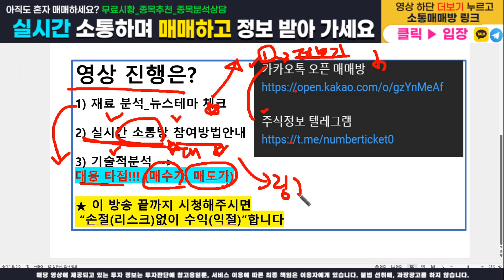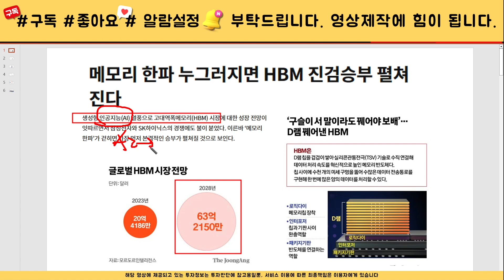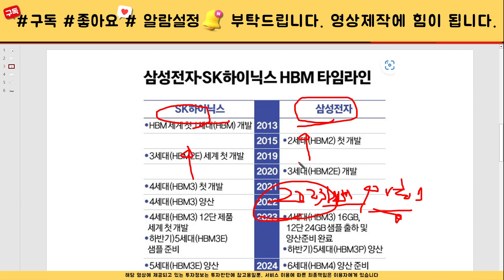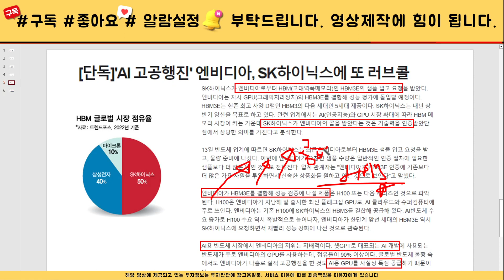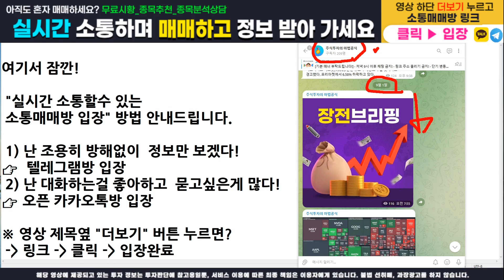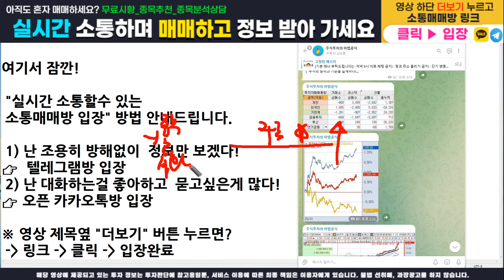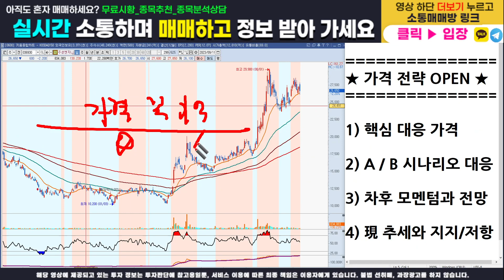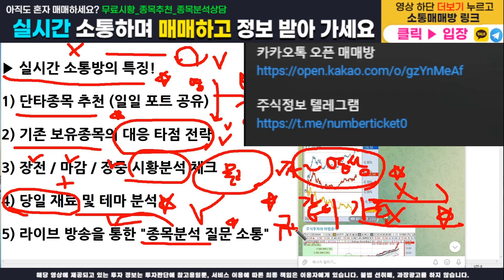[주식]주성엔지니어링 - 핵심 대응전략과 주가분석! 매수가, 목표가, 손절가 모두 100% 오픈합니다. 이영상하나로 끝내세요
주식정보 텔레그램 구독자 카카오톡 소통 매매방